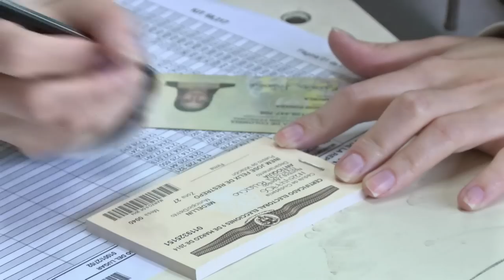Législatives en Colombie: crucial pour le processus de paix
Les Colombiens votaient dimanche 9 mars aux élections législatives, un scrutin crucial pour le processus de paix ouvert entre le gouvernement et la guérilla marxiste des Farc dans l'espoir de mettre fin au plus vieux conflit d'Amérique latine.Durée: 00:50